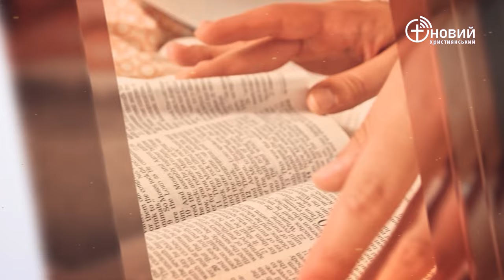«Щоденний хліб» / 5 червня / Іван Озірний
«Всі втомлені та обтяжені, приходьте до Мене, і Я дам вам відпочинок.
Візьміть Моє вчення і навчайтеся в Мене, бо Я — лагідний й покірливий, і ви знайдете відпочинок душам своїм. Бо вчення, що Я даю вам — легке, і тягар, що кладу на ваші плечі — неважкий» Від Матвія 11:28-30